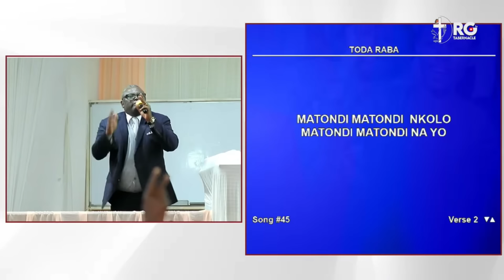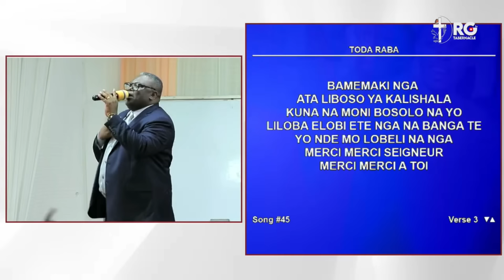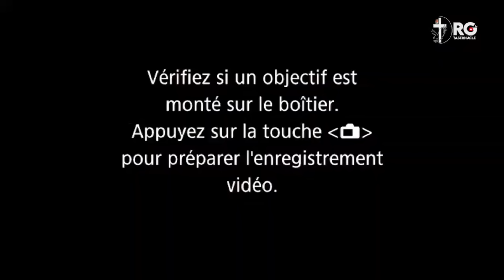Concert Spécial à Rouge Gorge Tabernacle | Pasteur Lifoko du Ciel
00:50 Le Péage
04:39 Toda Raba
08:39 Conclusion
13:03 La Pétite Fleur
14:40 Je sais
15:40 Souviens-toi de moi
16:00 Yo nde bozui na ngai
18:08 Il n'était plus là
19:28 Plein Succès
21:04 On me dit souvent
22:21 Mon ami du calvaire
24:05 O quel grand miracle
25:52 Y'otikaki
27:32 Ma signature
31:18 L'Inspiration
33:55 Lisoko na ngai
35:05 Bayembelaka Mokondzi ndengue nini
38:42 Ko kakola ngai te
40:25 Na yembeli yo eh

PASTEUR LIFOKO DU CIEL MINISTRIES TV OFFICIEL
votre chaîne qui vous emmène dans les hauteurs.
N.B : Notre chaine ne publie que sur toutes les activités liées au ministère du Pasteur Lifoko du Ciel.
Pour intégrer notre groupe WhatsApp et joindre le pasteur Lifoko du Ciel pour toutes vos préoccupations.

Retrouver nous également sur notre page Facebook, Instagram, Twitter, Tiktok : PASTEUR LIFOKO DU CIEL MINISTRIES TV OFFICIEL
Ainsi donc,